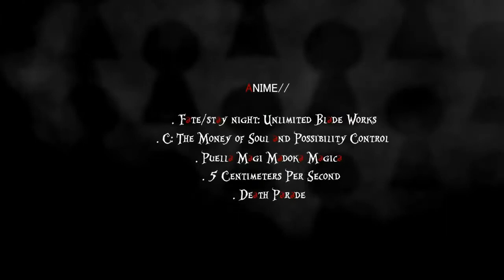Amv Deep Water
► Criado por ~ Redrum
► Anime List ~ (2:32)
► Song ~ What So Not - Lone (Remixes de horas lentas)

Iae Pessoal, estou trazendo esse amv, achei bem interessante o trabalho do criador, resolvi postar aqui no canal, espero que gostem, mais vídeos estarei trazendo em breve ;)